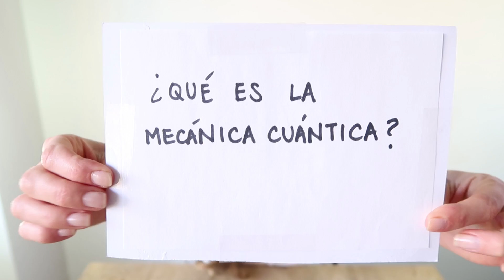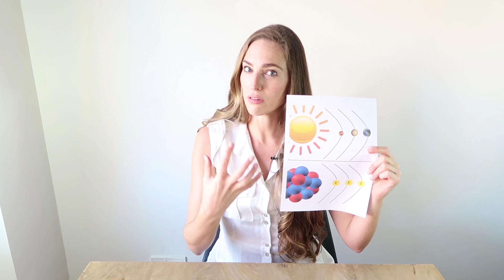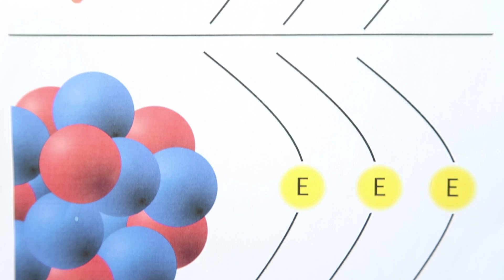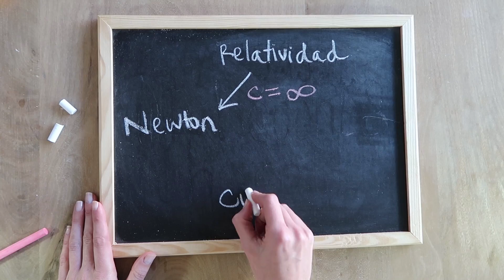[SARAH'S CORNER] - Ciencia a mi manera (Mecánica Cuántica)